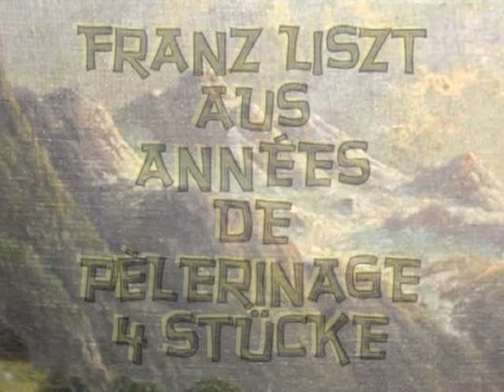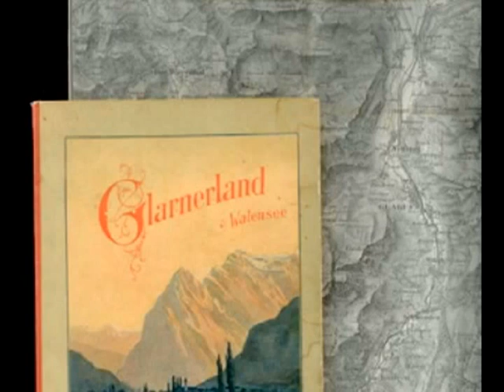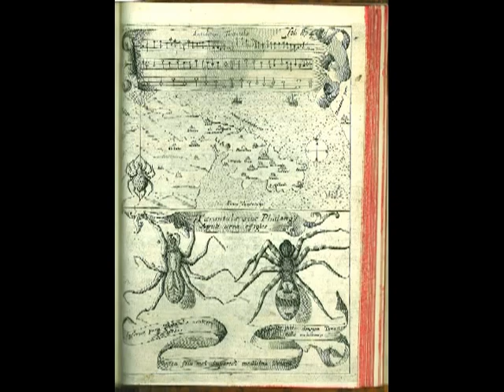DIE PILGERREISE DES FRANZ LISZT - SUISSE ET ITALIE - LUDWIG HOFFMANN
Années de pèlerinage

I. Première année: Suisse

1. Au lac de Wallenstadt

II. Deuxième année: Italie

1. Sonetto 104 del Petrarca
2. Canzonetta del Salvator Rosa
3. Tarantella e Venezia e Napoli

Ludwig Hoffmann, Klavier

by berlinzerberus

Ludwig Hoffmann (* 11. Juni 1925 in Berlin; † 1999 in München) war ein deutscher Pianist.

Leben

Ludwig Hoffmann erhielt seine künstlerische Ausbildung bei Bruno Hinze-Reinhold, Paul Weingarten, Richard Rössler und Hans-Otto Schmidt-Neuhaus. Meisterkurse belegte er unter anderm bei Marguerite Long und Arturo Benedetti Michelangeli. 1947 gewann er den Liszt-Preis Weimar, weitere Preise folgten in den nächsten Jahren. Mit dem Jahr 1954 begann er eine rege Konzerttätigkeit rund um den Globus. Zahlreiche Einspielungen, die er für verschiedene Radiostationen aufnahm, harren noch ihrer Wiederentdeckung. Auf Schallplatte ist sein Schaffen nur ungenügend dokumentiert, da er bei keinem der Major-Labels dauerhaft unter Vertrag war. Der hochvirtuose Pianist war häufiger Duopartner Ingrid Haeblers. Er führte neben Standardwerken auch seltener gespielte Stücke moderner Komponisten auf. Sein Liszt-Spiel setzte Maßstäbe und ist auch heute noch hörenswert. Von 1970 bis 1991 war er Professor an der Musikhochschule München. Seine Nachfolgerin ist Margarita Höhenrieder. Er war Jurymitglied bei über 25 renommierten internationalen Wettbewerben u.a. dem Chopin-Wettbewerb in Warschau, dem Liszt-Wettbewerb in Budapest, sowie Wettbewerben in St. Petersburg, Montreal, Sydney, Bozen, Genf. Außerdem leitete er Meisterklassen in Maryland, München, Rotterdam und Weimar. Ludwig Hoffmann war lange Jahre Mitglied der EPTA (European Piano Teacher Association) und hat diese, als Gegenspieler von Karl-Heinz Kämmerling als Gründungsmitglied entscheidend geprägt.

[Wikipedia]